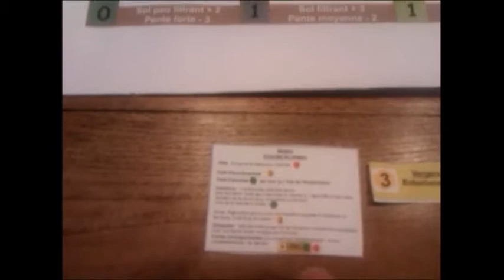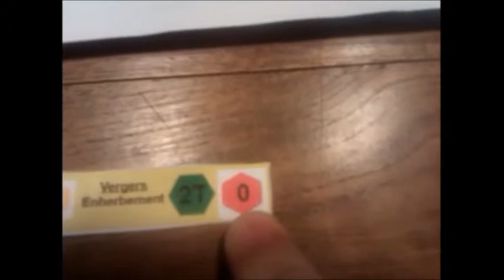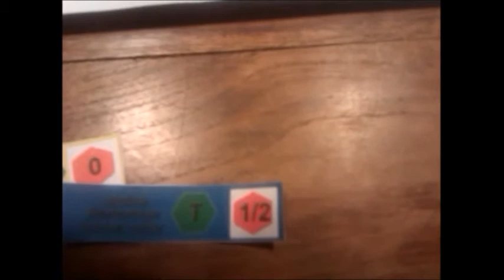Aire alimentation captage - 28 Faire des changements (2) Actions complémentaires